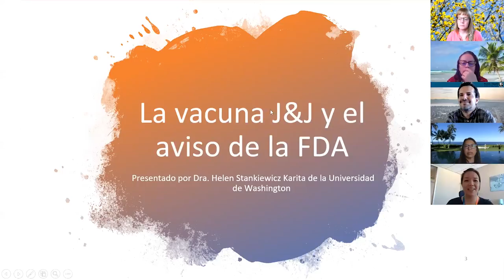La Vacuna de J&J y el Aviso de la FDA: 20 de julio de 2021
Presentación por la Dra. Helen Stankiewicz Karita de la Universidad de Washington